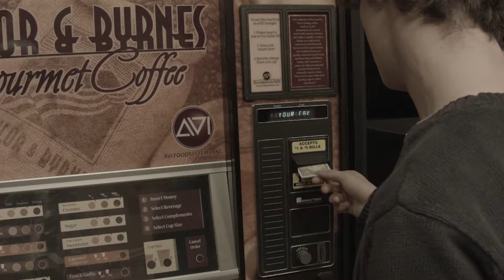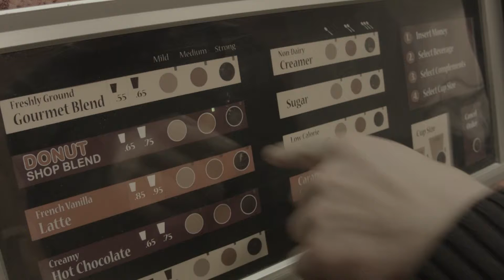Eat the Chocolate and Drink the OJ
This set of three videos is my cheeky way of addressing the way health and food “facts” are always changing. What begins as a highly informational video about health and nutrition, breaks lose into a wild food porn adventure, 2014.